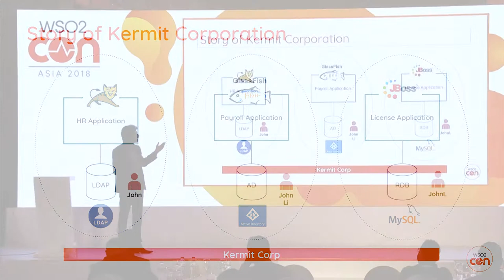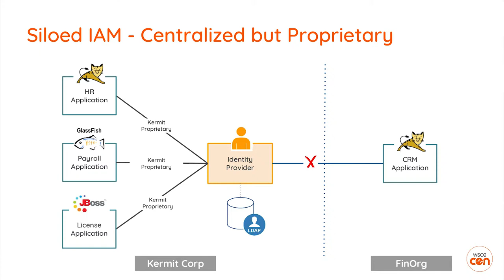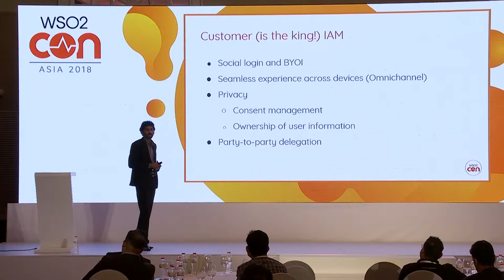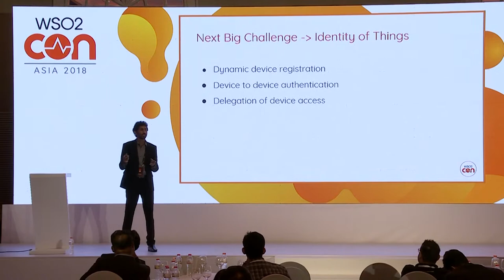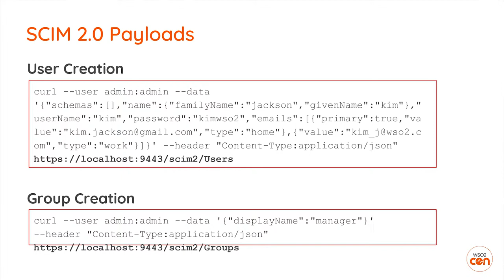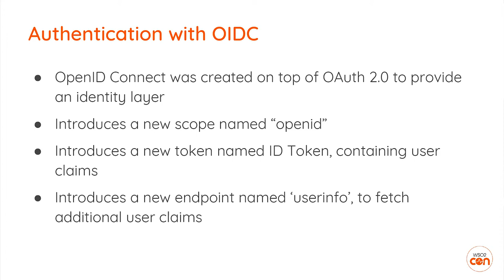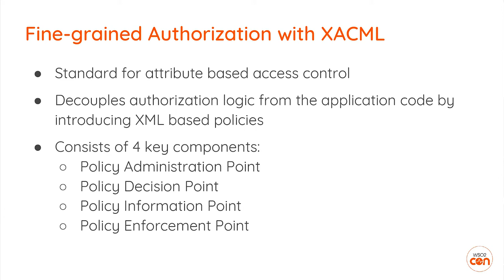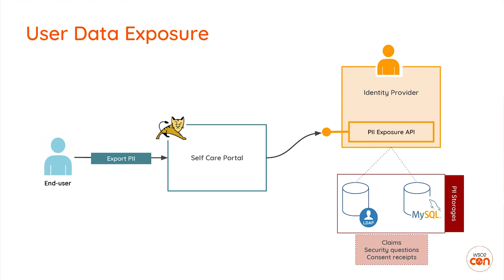Identity APIs is the New Black, WSO2Con Asia 2018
Ishara Karunarathna, Technical Lead at WSO2 explores how Identity APIs have evolved over the time to cater the consumer and enterprise requirements, and real-world scenarios where tough identity challenges have been successfully tackled by using them.